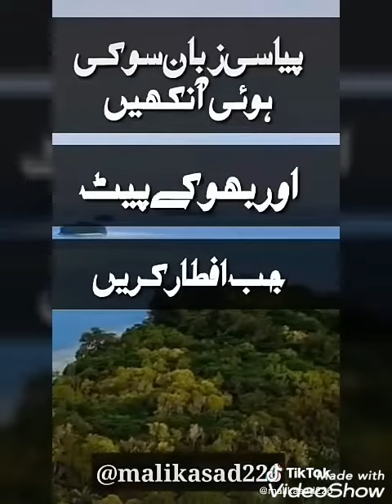Da Roji Azmat ao lwewaly:::::